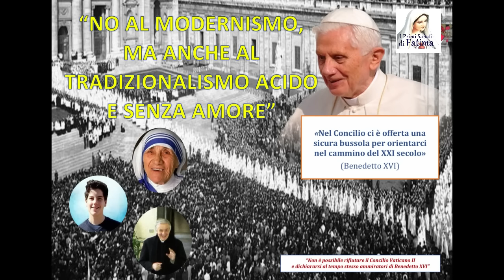Il Concilio Vaticano II: un no al modernismo e allo pseudo-tradizionalismo. Non perdiamo la Bussola!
Don Francesco Pedrazzi. "Non perdiamo la bussola!". Catechesi in risposta a interrogativi e dubbi dei fedeli nel tempo presente. La prima catechesi tratta dell'importanza del Concilio Vaticano II per la Chiesa di oggi e della necessità di prendere le distanze sia dall'eresia modernista, sia dal tradizionalismo lefebvriano e anti-conciliare.

FONTE DELLA CITAZIONE IN COPERTINA:  "In esso [nel Concilio Vaticano II] ci è offerta una sicura bussola per orientarci nel cammino del secolo che si apre”: Giovanni Paolo II, Novo Millenio Ineunte 57; testo ripreso da Benedetto XVI nel Motu proprio "Porta Fidei" n. 5.

INCONTRO DI BENEDETTO XVI CON I PARROCI E IL CLERO DI ROMA, Aula Paolo VI

IMMAGINI IN COPERTINA. Da sinistra a destra: IL Beato Carlo Acutis, IL Servo di Dio don Silvio Galli, Santa Teresa di Calcutta E Benedetto XVI. Sullo sfondo la solenne apertura del Concilio Vaticano II.